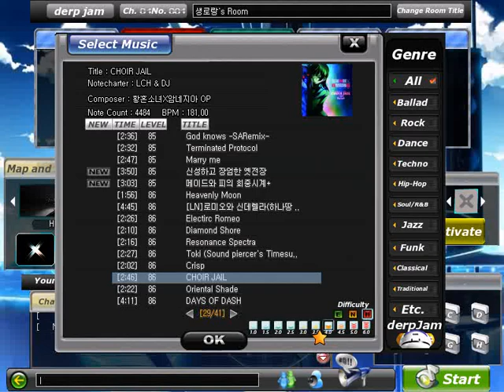LV.86 Oriental Shade HARD CLEAR